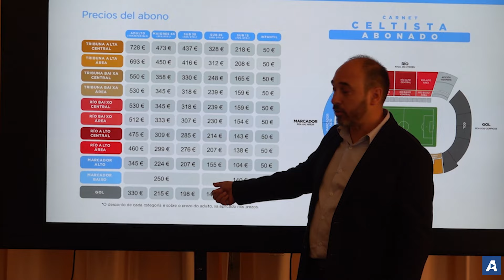Resumen semanal: domingo 16 de junio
- El Congreso da un paso más para la gratuidad de la AP-9
- Archivada la causa por la desaparición y muerte de Déborah
- El juzgado archiva el caso contra el conductor del bus del Lérez
- Finalizan en un mes las obras de drenaje de la autovía Vigo-Ourense
- Peinador perdió 83.000 viajeros por las obras de mayo
- Una batea gigante en Porta do Sol durante un mes
- Récord de aprobados en la EBAU 2024
- El Celta sube algunos precios en la campaña de abonos
- Europeos de atletismo: Finot, oro, y Navarrete, bronce

✍ Antía Lago 📹 Brian Mouriño